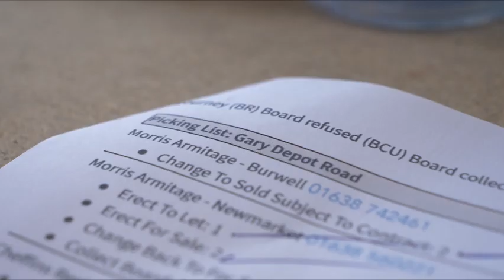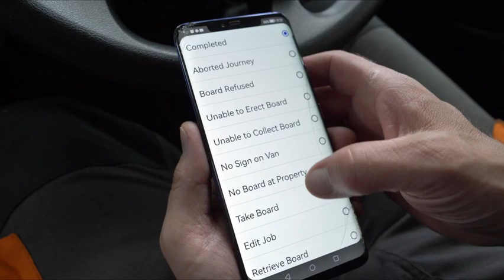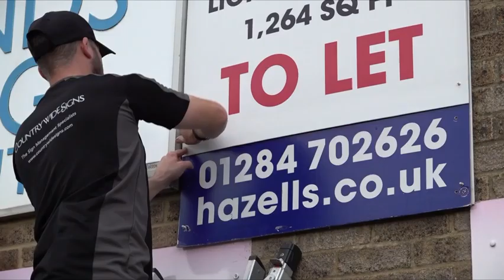Countrywide Signs UK Franchise | Day in the Life of a Property Signage Expert | whichfranchise.com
THE PROPERTY SIGNAGE EXPERTS Countrywide Signs has 25 years expertise offering property sign management nationwide; however there is still room for network growth and the team is on the search for new franchisees to join the business.